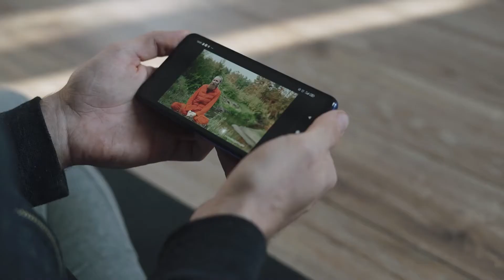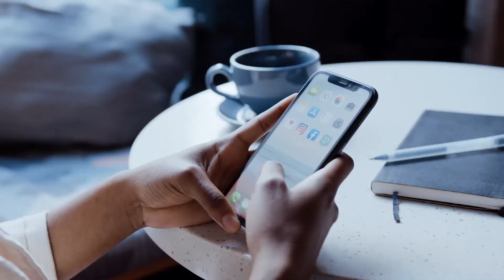Beat Procrastination and Improve Productivity | Do It Today Book Review |Arjun Sachdev Hindi Video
Hello Friends,
In this video, I have shared 5 great lessons that I learned from the book Do It Today by Darius Foroux. This is a book on productivity with 30 articles. Do it Today will help you fight and beat procrastination and also help improve productivity.

Time Stamps
00:00 Intro
00:27 Procrastination is highest at the start
02:00 Tracking your time
03:11 Start Saying NO
04:05 No Moderation with Internet Usage
05:26 Writing things down

Do it Today

Gears that I use in my videos
🎙Boya BYM1 Microphone with 20ft Audio Cable
📽Digitek Ring Light with Tripod Stand
📽Digitek Gorilla Tripod

I am Arjun Sachdev, a professional book reviewer and a content creator. I have read 200+ books and worked with 50+ newbie authors (Indian + International) in helping them spread awareness of their book to a mass audience.